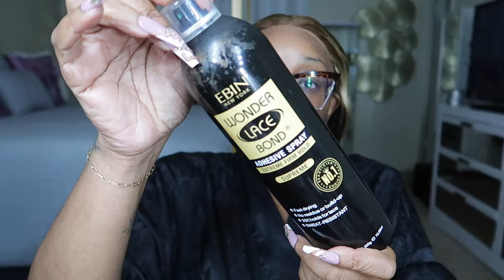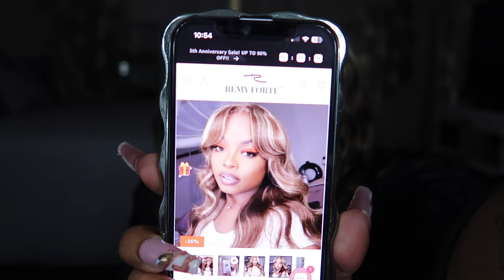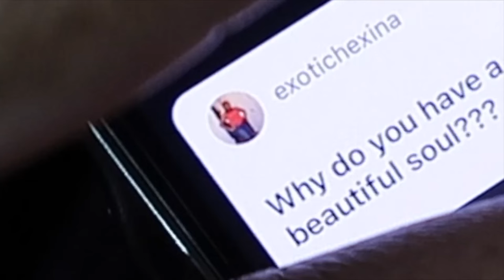Q&A~IS SIR MR. GET IT RIGHT?WEDDING PLANNING*RUDE INFLUENCERS*BRANDS TRIPPING*VIRAL WIG*REMY FORTE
●▬▬▬▬▬▬▬▬▬♛Remy Forte Hair♛▬▬▬▬▬▬▬▬●
Hair Info: Honey Blonde highlight Body Wave 6*4 lace wig 24 inches

-HAIR PRODUCTS USED IN THE VIDEO

-SKINCARE ROUTINE @makeupbyplatinumover40